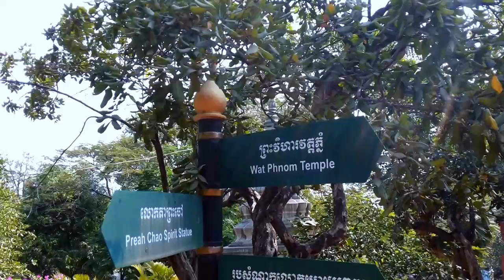Lok Ta Preah Chao, Wat Phnom, Most Famous Buddhist Temple in Phnom Penh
Wat Phnom (means in Khmer: Mountain Pagoda) is a Buddhist temple (wat) located in Phnom Penh, Cambodia. It was built in 1373, and stands 27 metres (88.5 ft) above the ground. It is the tallest religious structure in the city. The pagoda was given the name ofWat Preah Chedey Borapaut. Wat Phnom is the charming central point of Phnom Penh.
History
Legend relates that a wealthy widow called Penh (commonly referred to as Daun Penh – Grandmother Penh – in Khmer) found a large koki tree in the river. Inside the tree she found four bronze statues of the Buddha. Penh constructed a small shrine on an artificial hill made by the people living in the village to protect the sacred statues. Eventually this became a sacred site and sanctuary where people would make blessings and pray.
Then it came to the year of the snake 1437 suggests King Ponhea Yat ordered His Excellency Decho Srei to raise the mount even higher when he finished building the new Royal Palace in the new city he then named Krong Chaktomok Mongkol or simply known as Phnom Penh. The prominent stupa immediately west of the sanctuary contains the ashes of the king and his royal family.
Wat Phnom is the center of celebration during Khmer New Year, and Pchum Ben.

Wat Phnom - The Most Famous Buddhist Temple in Phnom Penh
Going, Sightseeing Phnom Penh
Travel Visit Tour World Amazing Places
Khmer landscape pictures and videos
Cambodia, Khmer News Today 2015
Sightseeing Wonderful Attractions
Lok Ta Preah Chao At Wat Phnom Penh